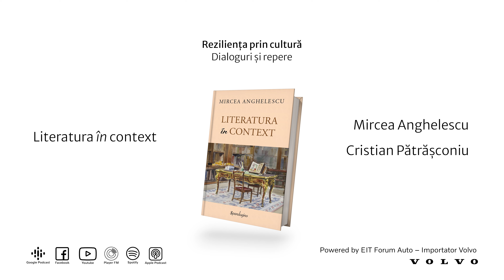Reziliența prin cultură | Mircea Anghelescu: „Literatura este o imagine a trecutului”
Ne-am putea imagina literatura ca pe un paradis sau ar trebui să o privim, mai degrabă, ca pe un purgatoriu? De ce e important să o receptăm în raport cu contextul epocii în care a apărut? Cum sunt contextele literaturii de astăzi –pulverizate în mii de lumi posibile – în comparație cu cele din trecut? Este posibil accesul la înțelepciune și la verticala cunoașterii prin intermediul cărților citite? În ce fel se transformă literatura în viață, devenind o reflexie a lumii și a oamenilor? Există o „vârstă de aur” a literaturii? Ce înseamnă, pentru un istoric literar, inefabila chemare a bibliotecii? Pe firul unor întrebări inspirate de volumul „Literatura în context”, dialogul dintre publicistul și scriitorul Cristian Pătrășconiu și Mircea Anghelescu, profesor emerit al Universității din București, specialist în istorie literară și literatură comparată, tatonează linia fină ce separă literatura de viață, explorând itinerariile personale spre lumea cărții și zonele de convergență dintre metamorfozele experiențelor de lectură, amprenta discretă a contextului istoric și nesfârșitul câmp textual, pe canavaua căruia se întâlnesc o serie de generații și de direcții ale gândirii.